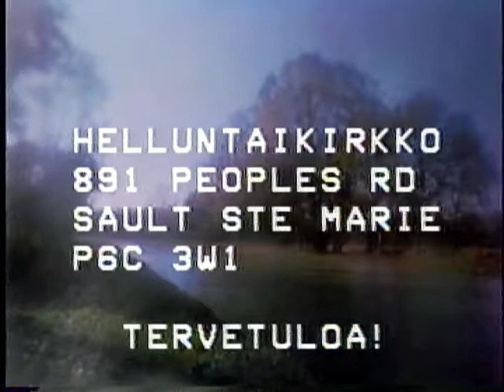Heijastin in Canada: Satu & Sirpa, Nuoret Discussion, Outi Alopaeus, Markku Vuorinen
Heijastin in Canada: Satu Panula, Sirpa Vuorinen, Hannu Jaaskelainen, Kari Ranta, Linda Pieniniemi, Lisa Nurkkala, Outi Alopaeus, Markku Vuorinen